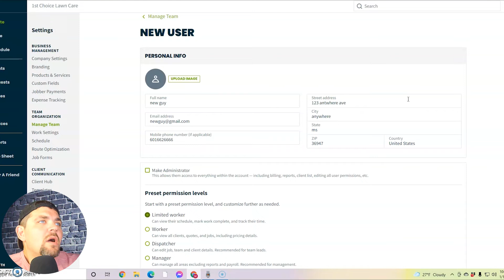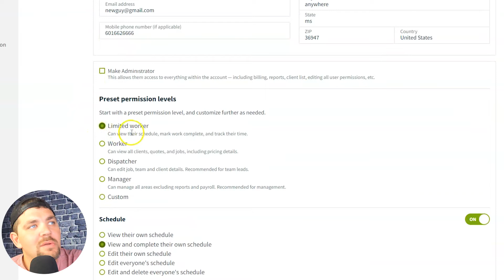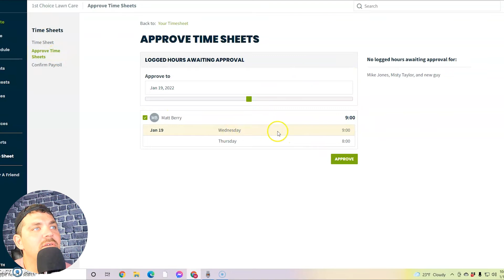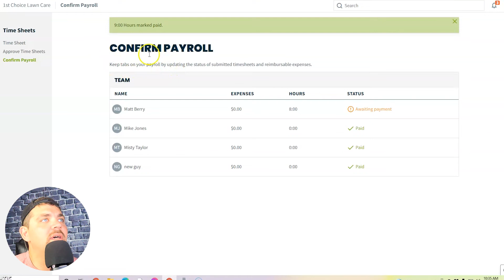Jobber Episode 3 Adding Users [Time Sheets & Scheduling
Adding Users [Time Sheets & Scheduling]